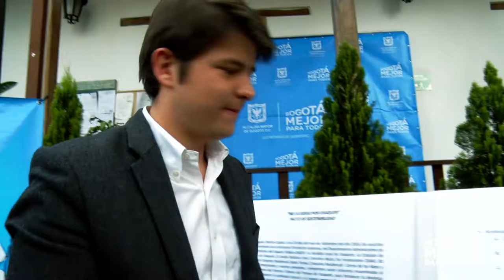Secretaría de Gobierno firma el pacto de sostenibilidad 'Me la juego por Usaquén'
Con el objetivo de generar estrategias que promuevan el mejoramiento y la sostenibilidad del entorno urbano de la localidad No. 1 de Bogotá, el Secretario Distrital de Gobierno, Miguel Uribe Turbay; la directora de la Defensoría del Espacio Público (Dadep), Nadime Yaver; y la alcaldesa de esta localidad, Mayda Velásquez, suscribieron este martes el pacto 'Me la juego por Usaquén'.